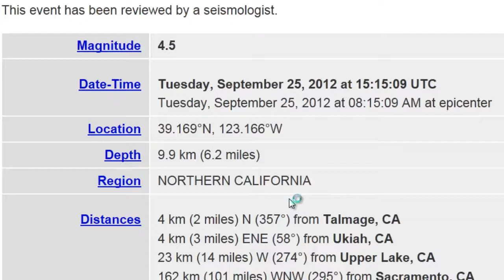Earthquake Alert 4.5 Earthquake Northern California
California continues to see earthquakes in range of 4.0 and 4.5 on the increase please stay alert and be cool.  I will be at work today and may not be able to update you on any activity until 10pm CDT Stay Alert.